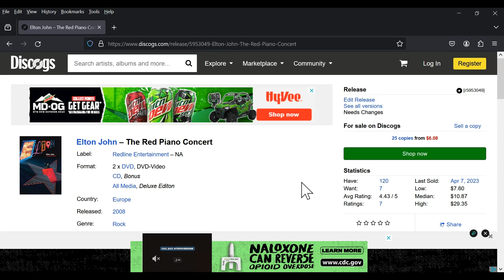Elton John the red piano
dvd Review